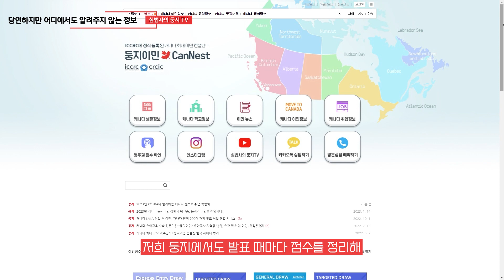캐나다 이민 준비! 영주권을 생각한다면 필수적으로 숙지해야 할 내용 5가지!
안녕하세요? 둥지TV 심법사입니다.
캐나다 이민의 첫 발걸음! 영주권을 신청하려면 여기저기 검색도 해보고 조언도 듣고 하실 텐데요. 그래서 처음 저에게 상담을 요청하는 분들도 캐나다 영주권을 잘 이해하고 있는 분들도 꽤 많은 편입니다.

하지만, 이런 분들도 간혹 아주 간단한 정보임에도 접하지 못했다는 경우를 자주 겪었는데요. 그래서 이번 시간엔 영주권 신청을 위해 알아야 하는 기본 정보이지만 놓치기 쉬운 것들을 위주로 정리했습니다.

‘캐나다 영주권 신청을 위해 반드시 알아야 하지만 어디에서도 알려주지 않는 정보 Top 5’

00:00 인트로
00:51 영주권 신청 대행비 말고 추가 비용까지 확인!
01:33 조건 충족! 하지만 영주권 100% 보장은 No!
02:23 영주권 초청장은 영주권이 아니다.
03:20 개인 정보 서류 준비는 스스로!
04:11 캐나다 영주권 취득은 끝이 아닌 시작!
05:24 마무리